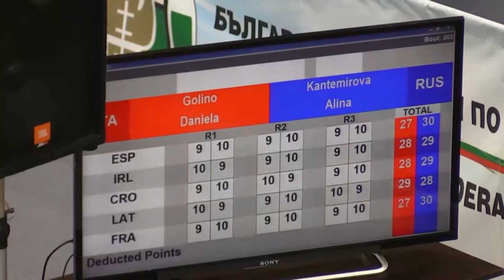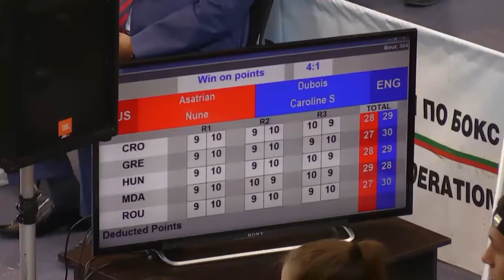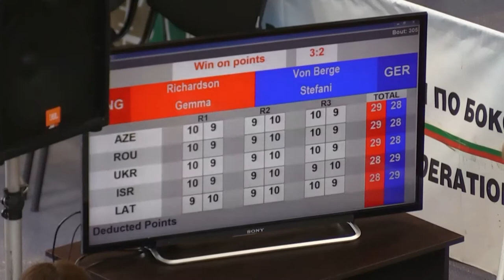Boxing Finals Sesia1 Part2